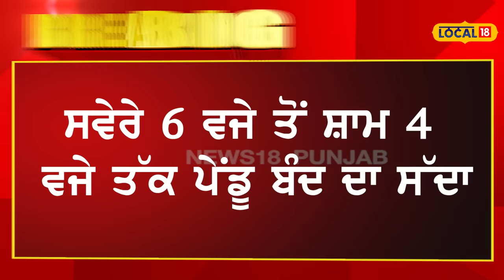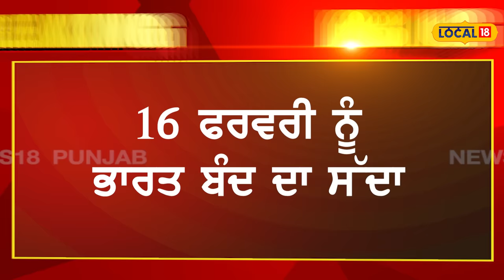Bharat Bandh ਦਾ ਸੱਦਾ, ਨਾ ਹੋਣਾ ਖੱਜਲ-ਖੁਆਰ... ਜਾਣ ਲਓ, ਕਿਸਾਨਾਂ ਦੇ ਸਮਰਥਨ ’ਚ ਕੀ ਕੁਝ ਹੋਵੇਗਾ ਠੱਪ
ਭਾਰਤ ਬੰਦ ਦਾ ਸੱਦਾ, ਨਾ ਹੋਣਾ ਪਵੇ ਖੱਜਲ-ਖੁਆਰ... ਜਾਣ ਲਓ, ਕਿਸਾਨਾਂ ਦੇ ਸਮਰਥਨ ’ਚ ਕੀ ਕੁਝ ਹੋਵੇਗਾ ਠੱਪ